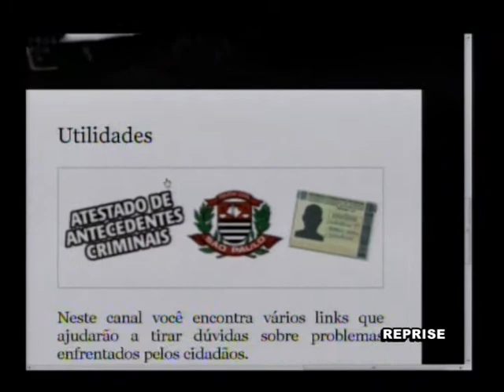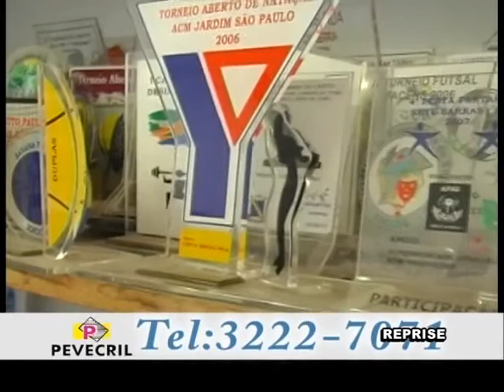JUSTICA CIDADA#HEBER MARTINS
No programa Justiça Cidadã de hoje o convidado do Delegado Pupin é o presidente da Câmara Municipal de Votorantim, Heber Martins. Confiram!